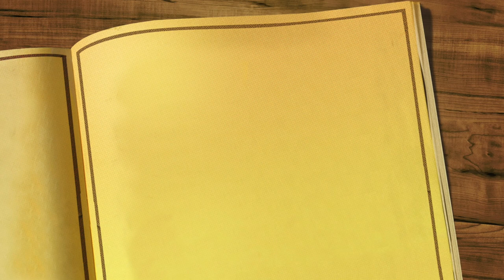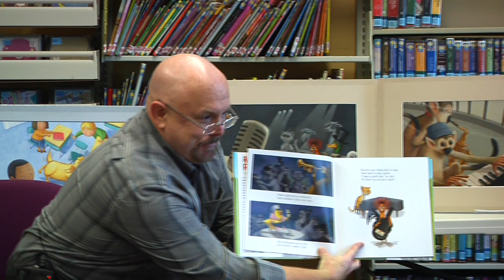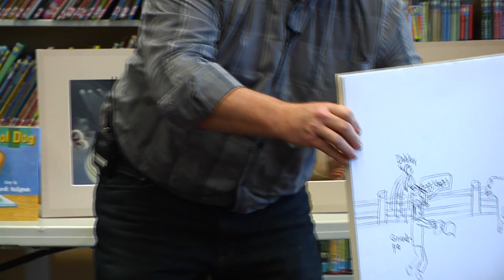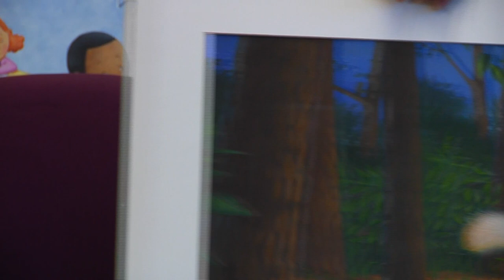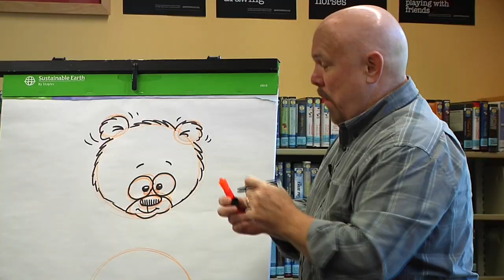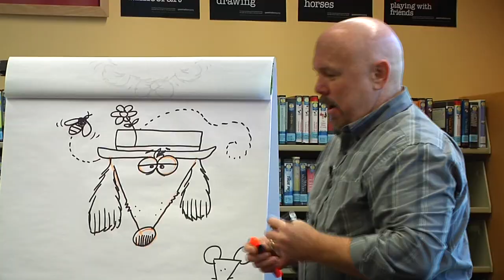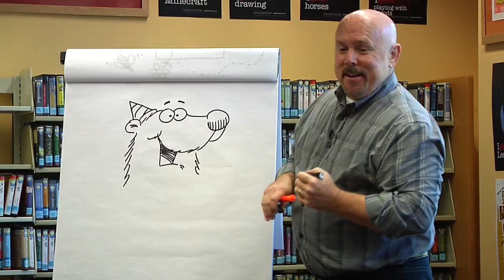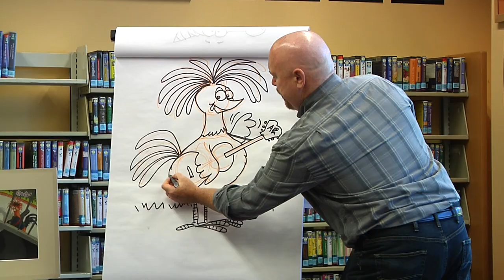Story Time: Acoustic Rooster